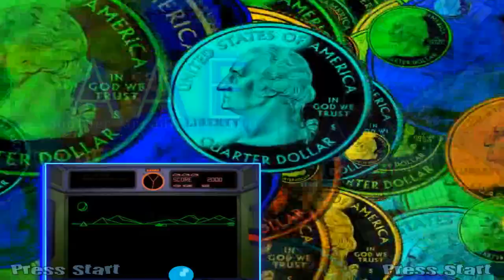Hyperspin Systems Game 1TB Hard Drive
HYPERSPIN HARD DRIVE FOR SALE !!!

1TB to 16TB HYPERSPIN Hard Drive. HYPERSPIN-GAME MASSIVE ARCADE GAMES COLLECTION !! COMPLETE All wheel pictures, stunning arts, sounds, videos, titles and themes of all games for each system (Arcade, Pinball, Console, Handheld and PC Games). An AWESOME collection developed by a community of PROFESSIONALS!

  16TB Hyperspin Hard Drive
Hyperspin 16TB Hard Drive List

Hyperspin 16TB ROM List
HYPERSPIN-GAME 16TB SYSTEM ROM GAME LIST AUDIT (Have ROMS).txt

SYSTEMS & EMULATORS:
Sega Dreamcast Import
XBMC
Spectravideo
Sega Mega-CD
Guilty Gear Collection
PolyGame Master
Sega Model 1
Camputers Lynx
Sega Saturn
Trackball Games
Atari GX2
Sonic Collection
Koei Collection
Sega Triforce
Sega SC-3000
Gradius Collection
PC Fighting Games
Sega Ages
Williams Classics
TMNT Collection
Watara Supervision
DICE
Shotgun Games
Super Nintendo Entertainment System
Doom
Donkey Kong Collection
Mattel Intellivision
Castlevania Collection
Microsoft MSX2+
Casio PV-1000
Data East Classics
Sega Dreamcast
Rayman Collection
Arcade Shmups
HyperXMLSpin
Nintendo Wii
Sony Playstation 2
Contra Collection
Cave 3rd
Pacman Museum
Technos
NEC TurboGrafx-CD
Arcade Music Trivia Challenger
Atari 5200
SNK Neo Geo Pocket
Nintendo Famicom
Fatal Fury collection
Psikyo
Locomalito Games
Bally Astrocade
Console Hits
Sony PSP
Konix Multi-System
Jaleco Corp
NESiCAxLive
Nintendo Entertainment System Hacks
Namco Classics
PC Games
Hudson Collection
Amstrad GX4000
Atari Jaguar
Zinc
Seibu Kaihatsu
Tiger Game.com
Bandai WonderSwan
Legend of Zelda Wheel
Sharp x68000
Super Mario Collection
Microsoft MS-DOS
Nintendo Gamecube
AAE
Atari Lynx
Pac Man Collection
Coleco Telstar
Nintendo Classics
NEC Turbografx-16
Atlus Collection
Toaplan Classics
Taito Classics
Commodore CDTV
Panasonic 3DO
Shmup wheel
Atari Classics
Pokemon Collection
Nintendo Virtual Boy
MAME Kids
Sega Hikaru
Double Dragon Collection
Commodore Amiga
Kaneko
Sega Genesis
Sinclair ZX Spectrum
Nintendo 64
DDR Mania
Nintendo Game Boy
Tekken Collection
SNK Neo Geo Pocket Color
Midway Classics
NEC PC-FX
Nintendo Wii U
Konami Classics
Fruit Machine
Raiden Collection
Magazines
Creatronic Mega Duck
Atari G42
Atari 7800
Simpsons Collection
Microsoft MSX2
Taito G-Net
Tecmo Classics
NEC PC Engine-CD
Capcom Classics
Casio PV-2000
Sega Pico
OpenBOR
PopCap
Touhou Project
Sega ST-V
CAVE
Slot Machines
Final Fantasy Collection
Bomberman Collection
Sega CD
Daphne
Microsoft MSX
MAME 4 Players
Streetfighter Collection
Sega Game Gear
Sony Playstation
Sharp X1
MAME Adults
Atari 2600
Irem Classics
Nintendo Satellaview
NEC SuperGrafx
Nintendo WiiWare
Nintendo DS
Exidy Classics
MUGEN
Sega Naomi
Commodore Amiga CD32
Doujin Soft
Technos Classics
SNK Classics
Sega Classics
Sega 32X
Sega SG-1000
HBMAME
Sammy Atomiswave
Apple II
Driving Games
Shining Force Collection
PinBall FX2
Brezzasoft Crystal System
Commodore 64
ColecoVision
American Laser Games
Pinball Arcade
Banpresto
Hacked Games
Mitchell Corporation
Metal Slug Collection
MAME